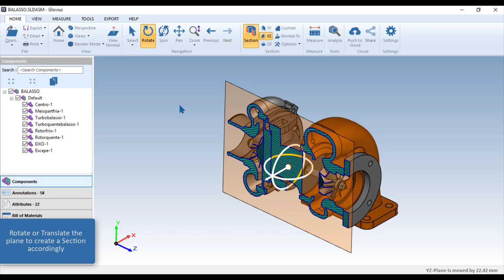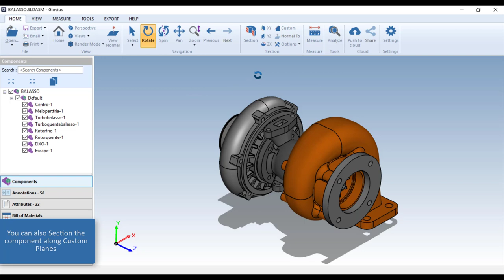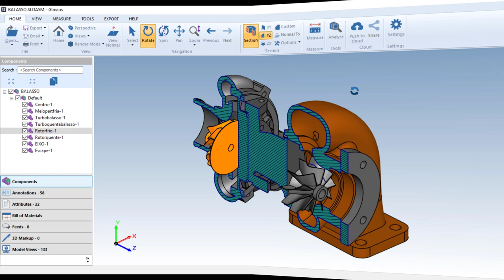Section 3D CAD Models in Glovius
-Cut dynamic sections, with flip and cap support with Glovius for Windows.
-Use multiple section planes and measure section profile.
-Pick reference planes for cutting sections.
-Glovius section tool works on 3D parts and assemblies from popular CAD formats including CATIA, SolidWorks, Pro/ENGINEER, Creo, Inventor, Solid Edge, STEP, IGES and JT.